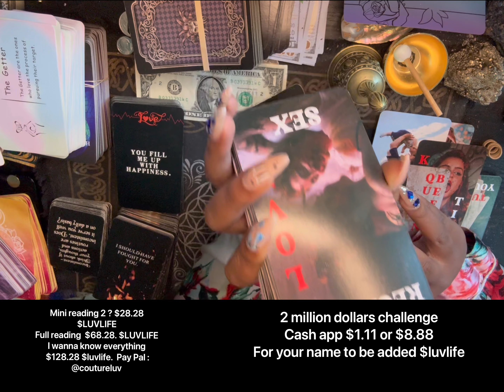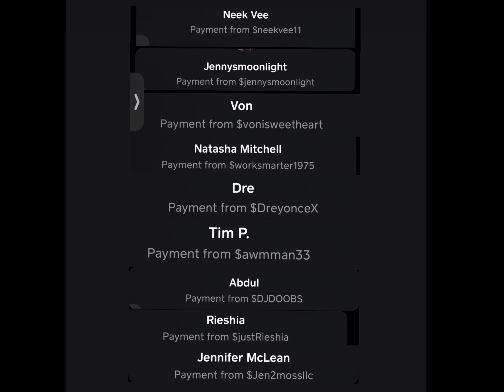Scorpio I’m so addicted 🌹❤️❤️❤️♏️❤️🌹❤️🌹🌹